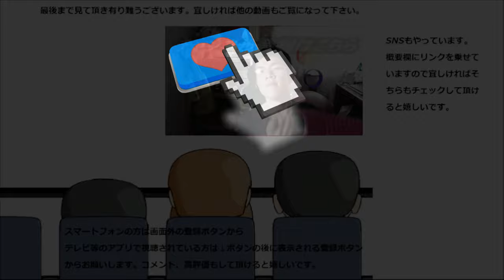ファミリーマート ピーチフラッペで桃を堪能しタッペ～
ファミリーマートのフラッペ、今回は桃のフラッペです！！
きっと甘いんでしょうけど、どのくらい甘いのかな～？
贈り物は此方まで↓
〒153-0042